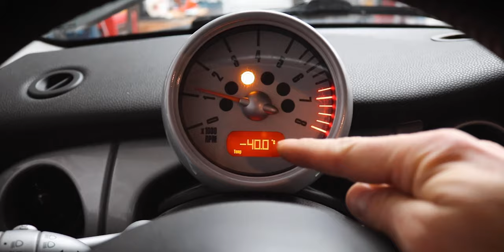Zylinderkopfdichtung, Auslassventile und Steuerkette ersetzen - MINI COOPER R50 (R52 R53)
In dieser Folge zeige ich Schritt für Schritt den Wechsel der Zylinderkopfdichtung, Steuerkette, Kettenspanner und die Auslassventile am MINI COOPER R50 (R52 R53) BJ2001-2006.

Alle Arbeitsschritte sowie alle Ersatzteile und Werkzeuge sind unten aufgelistet.
Ersatzteile*
INA 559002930 Steuerkettensatz MINI R50 R53 R52 One Cooper inkl Simmering
Thermostatgehäuse mit Dichtung und Thermostat
Werkzeuge / Literatur*
Reparatur Handbuch
Montagewerkzeugset Steuerkettenwechsel
Ventilschaft Dichtungszange
O-Ring und Dichtungsentferner
Alle Arbeitsschritte in der Übersicht:
00:00 Intro
03:05 Benötigte Ersatzteile
03:58 Kurbelwellenseite des Motors freilegen
05:08 Zündspule und Batterie ausbauen
06:31 Motorhalter rechts oben ausbauen
14:37 Hydrolager entfernen
07:52 Kühlwasser ablassen
09:42 Ansaugbrücke demontieren
10:21 Thermostatgehäuse und Luftfilterkasten entfernen
12:37 Nockenwellensensor ausbauen
13:07 Abgaskrümmer demontieren
13:57 Zylinderkopfhaube (Ventildeckel) entfernen
15:03 Riemenspanner und Aggregateriemen entfernen
15:57 Motor/Steuerkette auf Markierungen stellen
16:32 Nockenwellenrad sichern
17:01 Schwingungsdämpfer bzw. Riemenrad von Kurbelwelle abziehen
18:04 (Steuer-)Kettengehäusedeckel entfernen
21:05 Kettenspanner, Nockenwellenrad, Steuerkette und Kettengleitschienen entfernen
22:18 Spezialwerkzeug / Motorhalter einsetzen
22:51 Kipphebelwellen und Nockenwelle ausbauen
23:27 Zylinderkopf abnehmen
25:08 Ventile kontrollieren
26:27 Ventile demontieren
28:54 Ventile einschleifen
30:20 Ventile mit neuen Ventilschaftdichtungen einsetzen
35:58 Nockenwelle und Kipphebelwellen einsetzen
40:40 Zylinderkopf aufsetzen
46:51 Kettengehäusedeckel mit neuen Dichtungen bestücken
48:17 Steuerkette Führungsschienen und Nockenwellenrad einsetzen
51:15 Kettenspanner einsetzen
52:52 (Steuer-)Kettengehäusedeckel einbauen
55:19 Schwingungsdämpfer bzw. Riemenrad auf Kurbelwelle aufpressen
55:58 Aggregatriemen und Riemenspanner einsetzen
57:17 Zylinderkopfhaube (Ventildeckel) abdichten und aufsetzen

Und wen es interessiert, hier meine Video-Ausrüstung*.

Meine Hauptkamera
Meine Sekundär-Kamera
Supergünstiger Batteriegriff
Gegenlichtblende 58mm
ND Filter variabel
Günstige Ersatzakkus mit USB Lader
Richtmikrofon - Preis Leistung Top!
Richtmikrofon Miniformat
Ansteckmicrofon bzw. Lavaliermicrofon
Mein Smartphone, die zweite Sekundärkamera
Smartphone Stativhalterung
Mein Superstabiles Ministativ
Mein Vlogging Stativ